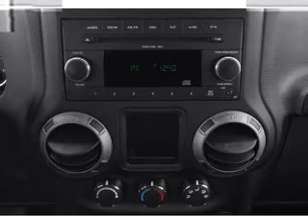2012 Jeep Wrangler - Gainesville GA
Year: 2012
Make: Jeep
Model: Wrangler
Trim: Sport
Engine: 3.6 liter 6 cylinder 24 valve
Transmission: Automatic
Color: Crush Clearcoat
Mileage: 0
Address:
3115 Frontage Rd